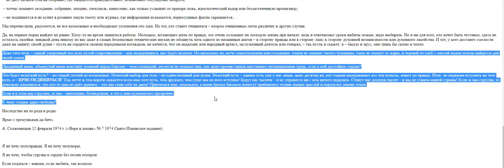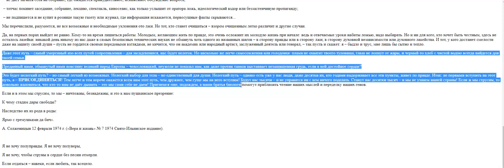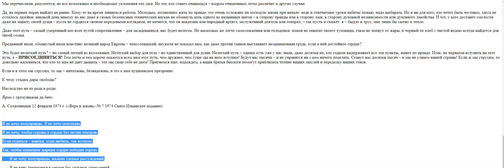814. Как можно в настоящее время прожить в правде?